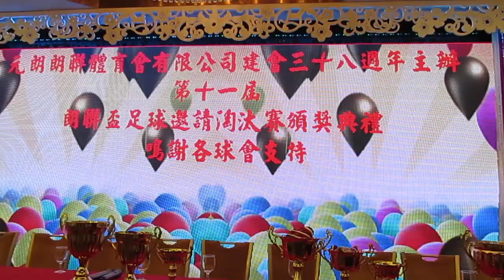朗聯盃2013頒奬典禮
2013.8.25.元朗新明苑酒家 21:30 頒發公開組/U21/40歳組/50歳組/60歳組 其中冠/亞 奬盃及各組體育精神奬 共15項